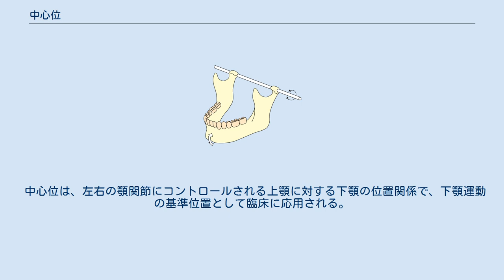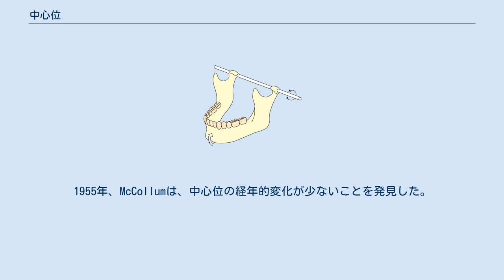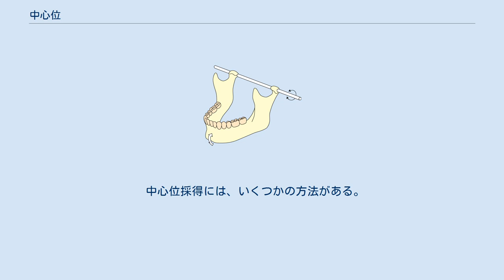中心位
中心位（ちゅうしんい、英: Centric relation）とは、右図に示すように、下顎が固定されている位置ではなく、左右の下顎頭がそれぞれの下顎窩のもっとも安定した位置に収まり、下顎が左右顎関節を軸として安定した回転運動を行うことができる、上顎に対する下顎の位置関係を示す歯科専門用語である。
 中心位は、左右の顎関節にコントロールされる上顎に対する下顎の位置関係で、下顎運動の基準位置として臨床に応用される。
具体的には、中心位は、残存歯による咬頭嵌合位が得られない場合における補綴物咬合採得として利用され、さらに、咬合疾患に際して分析、診断、治療に応用される。
 中心位は、20世紀前半から歯科医学研究者に使用されてきている専門用語である。
1935年、Schuylerは、中心位の早期接触が顎口腔系の病的変化と密接な関係があることを指摘した。
1955年、McCollumは、中心位の経年的変化が少ないことを発見した。
1956年、アメリカ歯科補綴用語委員会は、中心位を下顎最後方位とする定義を発表した。
1968年、McCollumは、中心位にターミナル・ヒンジ・アキシスという概念を取り入れた新たな定義を提唱した。
 中心位早期接触の是正方法については、McCollum、Stallard、Stuart、Thomas、Guichetらが言及し、Posselt、Ramfjordらが、中心位と顎関節症との関係について学説を展開している。
 理想咬合について、McCollumをはじめとするナソロジー学派の研究者は中心位と咬頭嵌合位を一致させることを提唱し、Schuyler、Pankey、Mann、Posselt、Ramfjordらは中心位と咬頭嵌合位との間にロング・セントリックあるいはワイド・セントリックを与えることを提唱した。
 　以上のことから、中心位は、20世紀前半から現在に至るまで、様々な分野において研究されてきている。
それらの研究は、定義、意義、理想咬合の要素、治療目標、疾患との関係、咬合診断、咬合病治療への応用など多方面におよび、現歯科医療の診断・治療技術に多大な貢献を果たしている。
 中心位採得には、いくつかの方法がある。